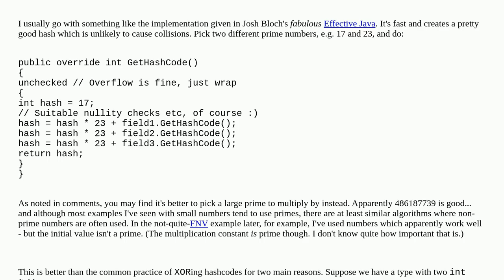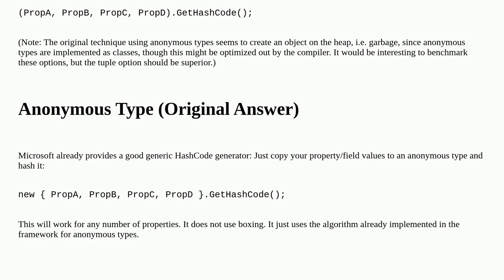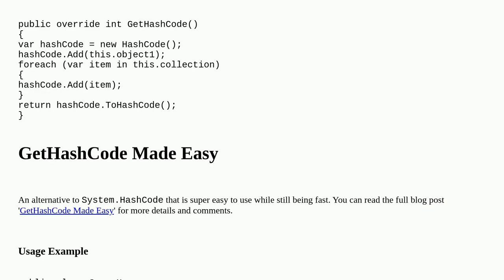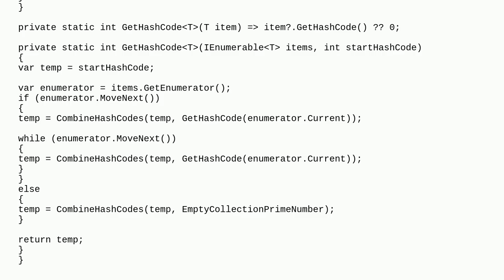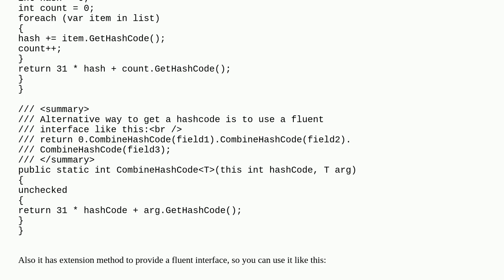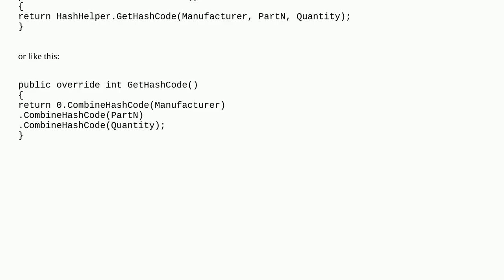What is the best algorithm for overriding GetHashCode?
A special thanks goes out to the community

  hashcode algorithm gethashcode .net